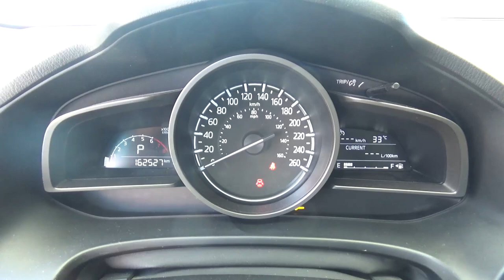Mazda / 3 / 2017 - H1114364